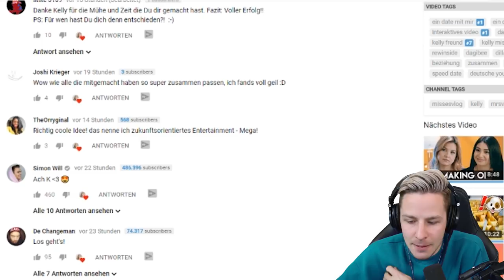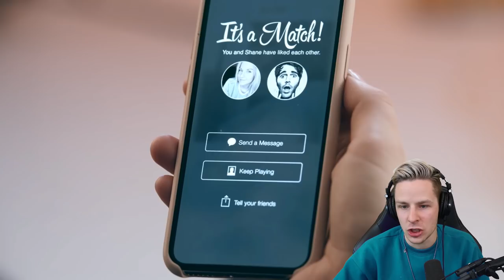Mein S*XY DATE MIT KELLY 😍😍